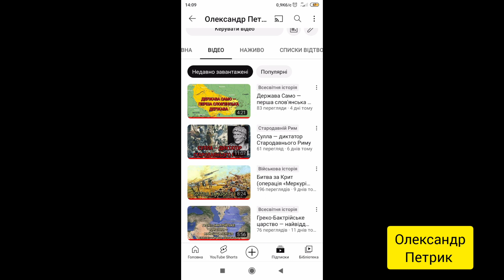Друга Мітрідатова війна (83-81 рр. до н.е.)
Друга Мітрідатова війна — друга війна між понтійським царем Мітрідатом VI Євпатором і Римською республікою у 83-81 роках до нашої ери. Спровокована командувачем римських військ в Малій Азії Луцієм Ліцинієм Муреною, який без дозволу Риму напав на Понт і був розбитий понтійцями. Війна закінчилася безрезультатно для обох сторін.